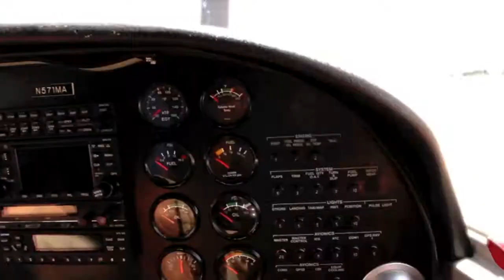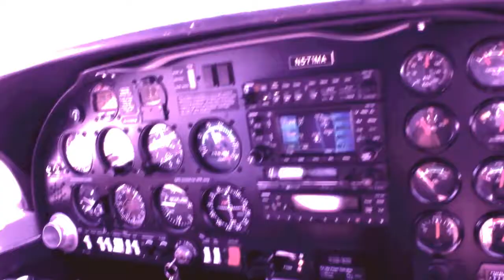Air France - Looney (prod. by ThePurpMan)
IF THERES ANY ARTIST LOOKIN FOR BEATS BY LOONEY HERES A